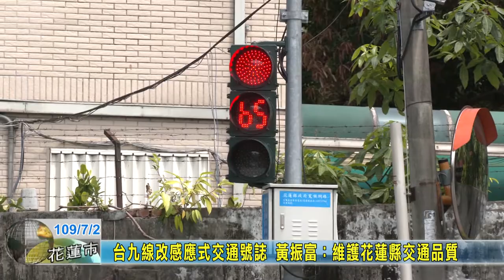20200702 04 台九線改感應式交通號誌 黃振富： 維護花蓮縣交通品質